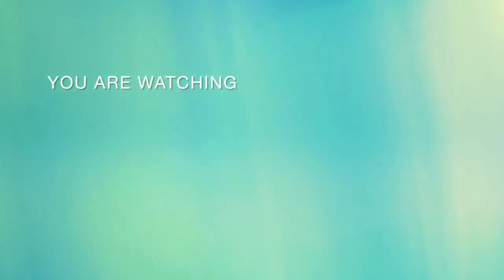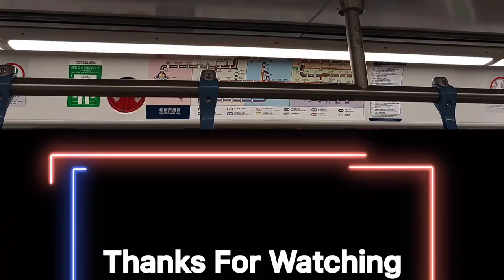輕鐵505線：第五期列車（1156+1212）由SAS至SHL全程行車片段（通車35週年🥳🥳🥳）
琴日係輕鐵505線通車35週年🥳🥳🥳，所以我諗住去嗰條線影車，以慶祝嗰條線嘅通車週年紀念